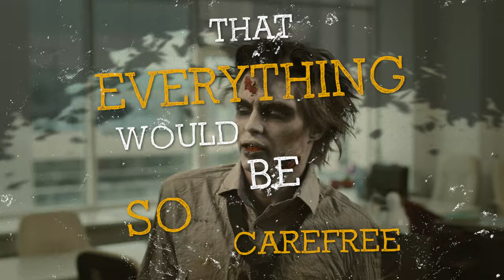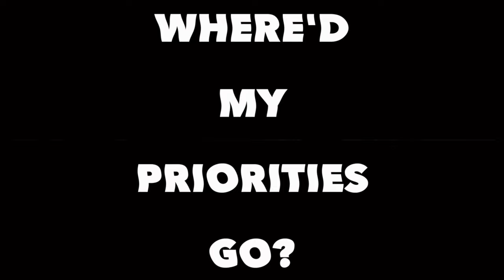Throw in the Towel (Official Lyric Video) by Still Sounds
A special thanks to our friend David Katich at E Chord Media Co. for bringing this incredible video to life for us! We could not have done it without him and his amazing work!

Lyrics:
I was raised to believe that everything would be so carefree
Get a degree, get a desk job, gotta pay those medical fees
Money for co-pays, 401k, the stock market crashes next week
Next thing you know, I missed a house payment
Should I throw in the towel now?

Locked up in this glass box
A 9-5 never sounded like a bitch 'til now
Snooze the alarm, contemplate if I need this now
I hate my boss, I hate my co-workers
I'm pretty sure they hate me back
Let's not lie to ourselves, it's just the greenbacks we lack

Next thing you know, I'm back at the parents' house
Where'd my priorities go?
I was brought up to know better. Thick skin can't avoid some trenches
Smile, did I mention?
Oh but don't be a teacher's pet, I thought
Next thing you know, I missed rent, wait a sec, should I throw in the towel now?